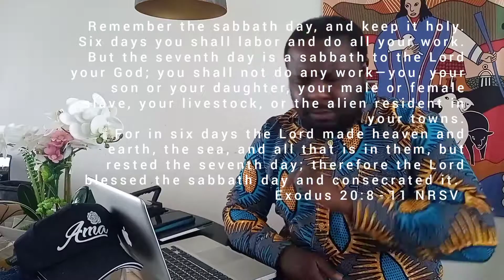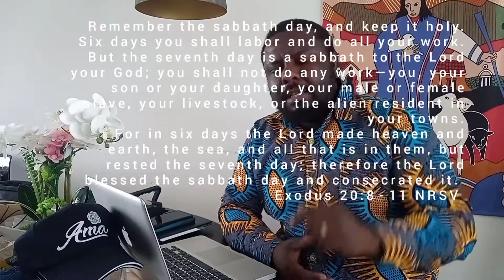Sabbath is an Inclusive moment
Sabbath is indeed an inclusive moment. It is the time for us all to get together despite our differences. Exodus 20:8-11